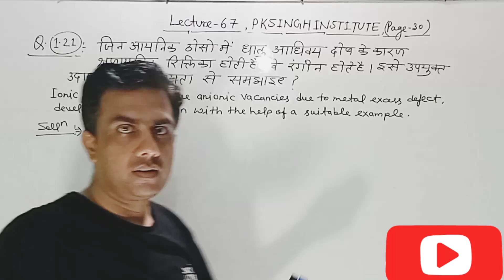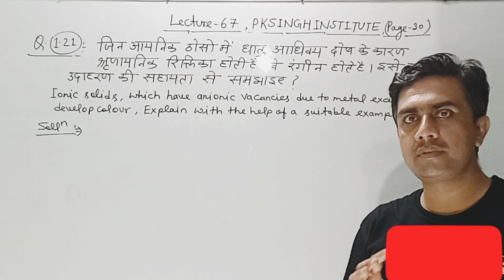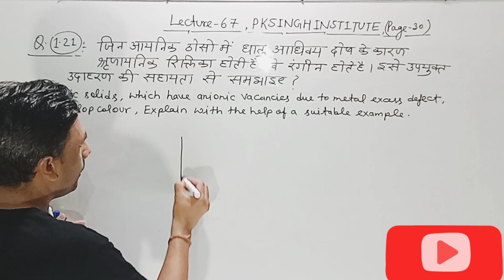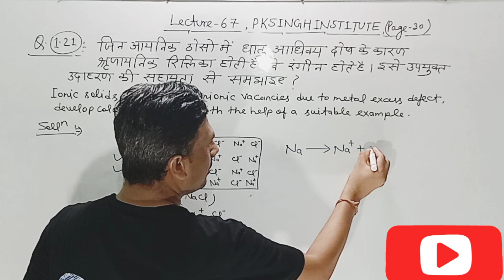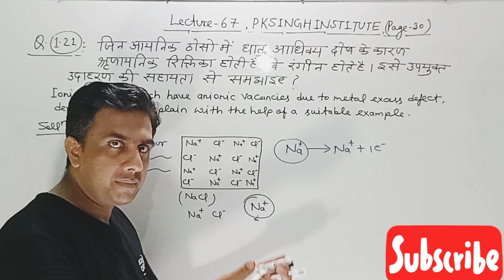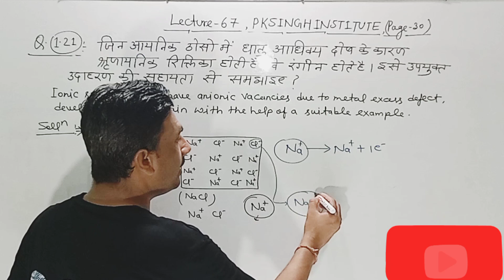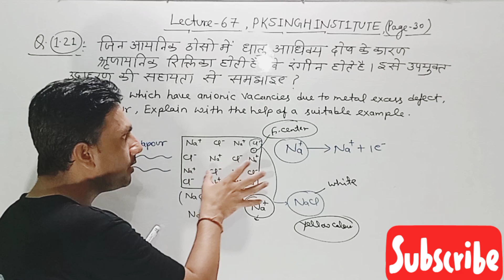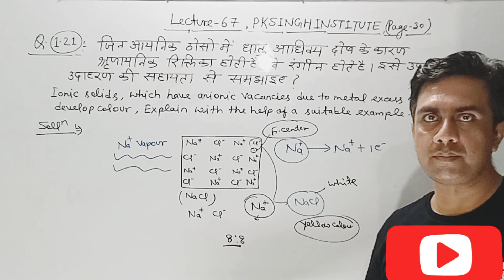धातु आधिक्य दोष के कारण ऋणायनिक रिक्तिका वाले रंगीन आयनिक ठोस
इस वीडियो में, हम जानेंगे कि जिन आयनिक ठोसों में धातु आधिक्य दोष के कारण ऋणायनिक रिक्तिका होती हैं, वे कैसे रंगीन होते हैं। हम उपयुक्त उदाहरणों की मदद से इस प्रक्रिया को समझाएंगे। इस वीडियो में हम धातु आधिक्य दोष के परिणामस्वरूप आयनिक ठोस के रंगीनता के पीछे के वैज्ञानिक कारणों को भी विश्लेषित करेंगे।

Description: In this video, we will explore the phenomenon of metal excess defects in ionic solids, which lead to the formation of colorful vacancies. With the help of appropriate examples, we will discuss how these defects, caused by an excess of metal ions, contribute to the vibrant colors observed in certain ionic solids. We will delve into the scientific reasons behind the coloration associated with metal excess defects in this enlightening explanation.

Organic chemistry
Inorganic chemistry
Physical chemistry
Electrochemistry
Thermodynamics
Chemical kinetics
Solutions
Chemical bonding
Coordination compounds
Polymers
Biomolecules
Surface chemistry
Colloids
Metallurgy
Analytical chemistry
Acids and bases
Environmental chemistry
Chemical equilibrium
Nuclear chemistry
Stereochemistry
Quantum mechanics
Solid state chemistry
Electroanalytical techniques
Spectroscopy
Chemical reactions
Chemical compounds
Chemical properties
Chemical structure
Chemical synthesis
Chemical elements.
"Solid State Chemistry: Exploring Numerical Voids for Class 12 Students"
"NEET-JEE Chemistry: Chapter 1 - Numerical Voids in Solid State"
Electrochemistry
Solutions and colligative properties
Thermodynamics
Equilibrium
Organic chemistry
Inorganic chemistry
Periodic table and periodicity
Reaction mechanisms
Chemical kinetics
Stereochemistry
Biomolecules
Polymers
Analytical chemistry
Environmental chemistry
Viral and popular keywords related to these topics are:

Point defect:

Crystal defects
Vacancies
Interstitials
Self-interstitials
Dopants
Semiconductor materials
Line defects:

Dislocations
Edge dislocations
Screw dislocations
Burgers vector
Plastic deformation
Crystalline materials
Stoichiometry:

Chemical composition
Atomic ratio
Stoichiometric compounds
Non-stoichiometric compounds
Defect chemistry
Crystal structures
Non-stoichiometry:

Defect equilibria
Ionic conductivity
Frenkel defects
Schottky defects
Metal oxide materials
Oxygen non-stoichiometry
Impurity defects:

Doping
Semiconductor devices
Silicon wafers
Point defects in semiconductors
P-type doping
N-type doping